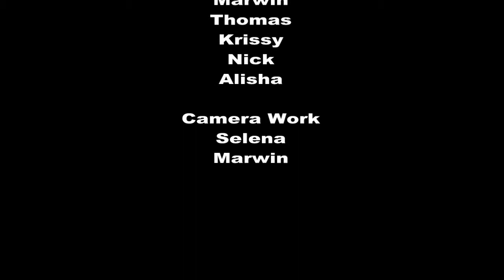10-21-10 PHYS 111 Launch.mpg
Various recovery systems testing by Physics 111 class